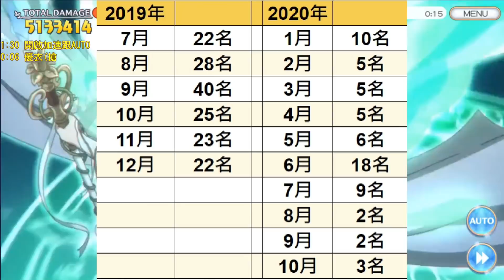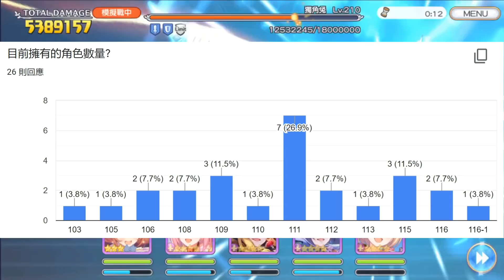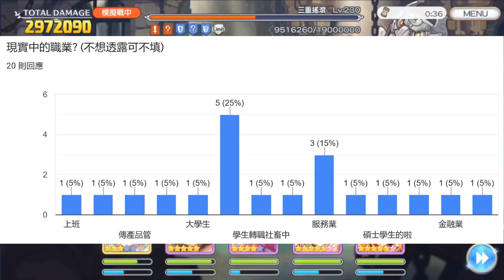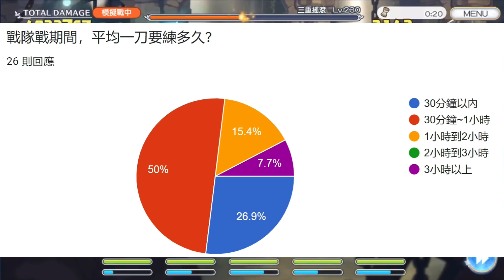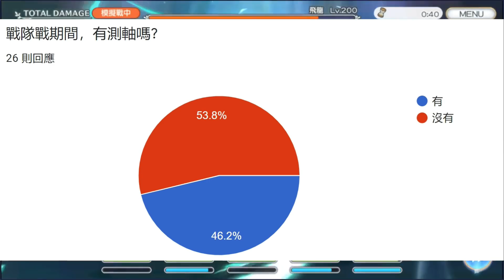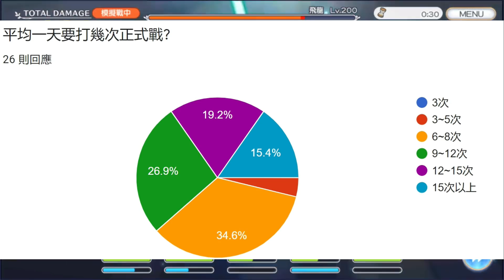淺談前20戰隊的實際生態(上) 平均月課金額有多少? 每天花多少時間在戰隊戰上?【超異域公主連結☆Re:Dive】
想以實際行動支持我可以參考商城裡的萬聖鏡華/公主可可蘿鑰匙圈/立牌: